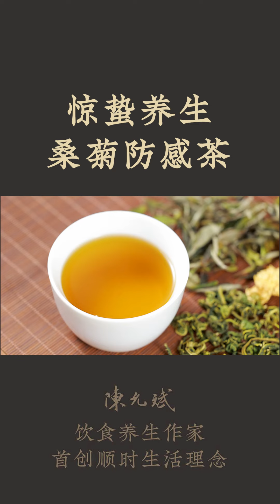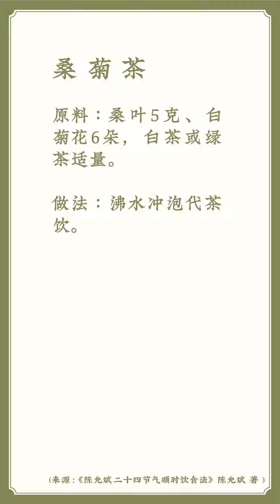20230206 惊蛰养生：桑菊防感茶 202302281